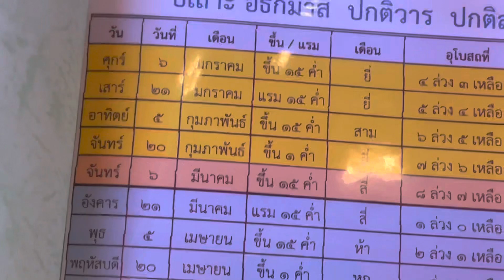อุโบสถกรรม วัดศรีสะอาด บ้าน ท่าสะอาด 21 มกราคม66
21 มกราคม 2566
เวลา 11.55 น  ถึง 13.00 น
ลงอุโบสถสังฆกรรม  ที่วัดศรีสะอาด
พระสงฆ์ 93 รูป จาก 30 วัด
ทำบุญตามกำลัง
ประจำปักษ์